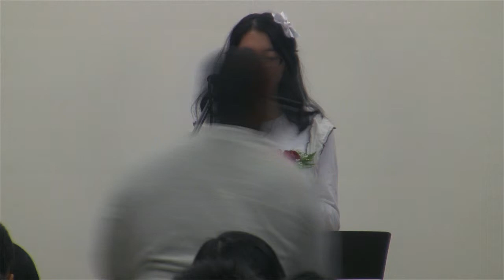GCC Grad Night 2012 - Linda